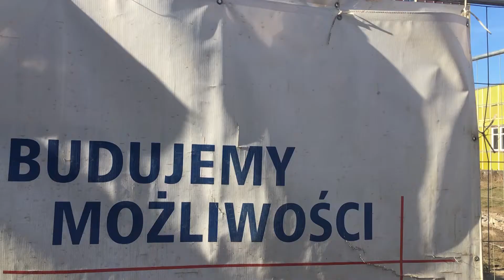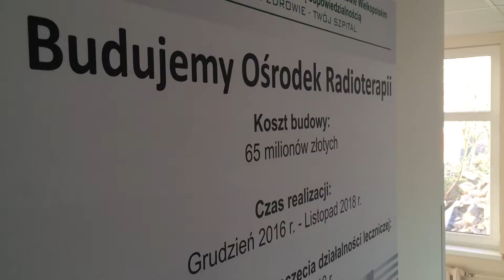Budowa Ośrodka Radioterapii w Gorzowie Wlkp.